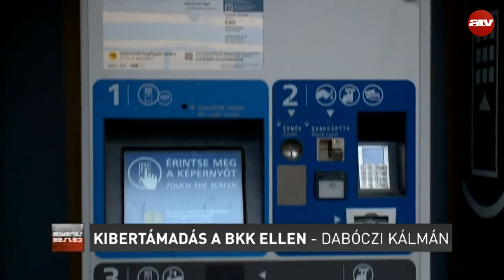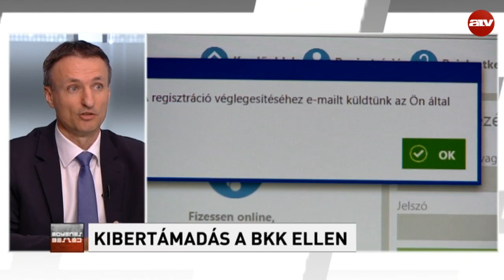A BKK ígéri, hogy szeptembertől már hibátlan lesz az e-jegy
Egy hete indították el a szolgáltatást, azóta több mint félezer kibertámadást regisztráltak. Szerintük az esetek nagy részében szó sincs etikus hekkelésről.